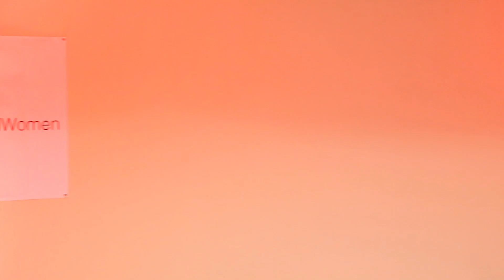Is female friendship like the Loch Ness Monster? | Wendy Maduro Johnson | TEDxOranjestadWomen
In her talk Wendy elaborates on the 3 R's that are the core obstacles in female friendships and her call to action: the 3 E's.

Aruba's most radical feminist Wendy shares her experience of growing up in a religious household, being a fervent feminist and her decision to become an atheist.